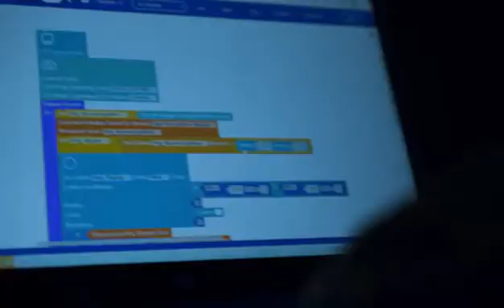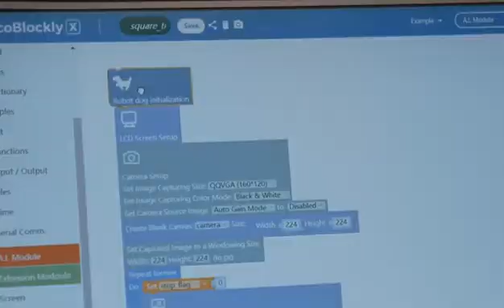XGO robot dog（Kendryte K210 inside）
XGO robot dog is equipped with Canaan’s K210 high-performance 64-bit dual-core chip, providing omni-directional movement, six-dimensional navigation control and stabilization support, as well as multiple movement modes. It is equipped with 9-axis IMU and joint positioning sensors, providing behavioral and joint feedback. Rotation angle and torque are used for internal algorithm and secondary development. Supports cross-platform graphics and Python programming.